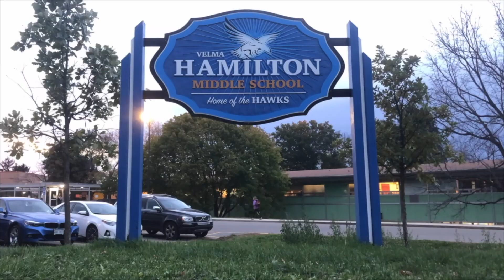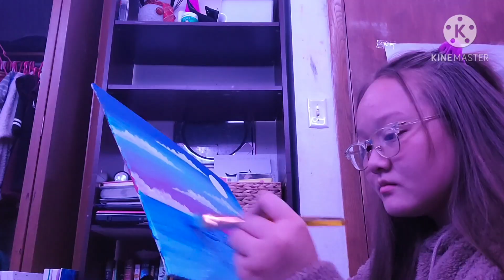HTV Week of April 26th, 2021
How to clear your chromebook:
1. On your Chromebook, open Chrome.
2. At the top-right, click More.
3. Click More tools AND Clear browsing data.
4. At the top, select All time.
5. Next to 'Cookies and other site data' and 'Cached images and files', tick the boxes.
6. Click Clear data.